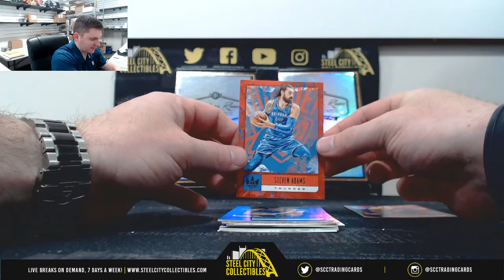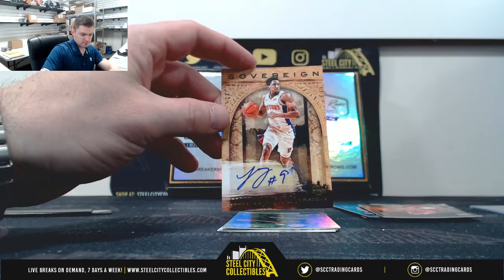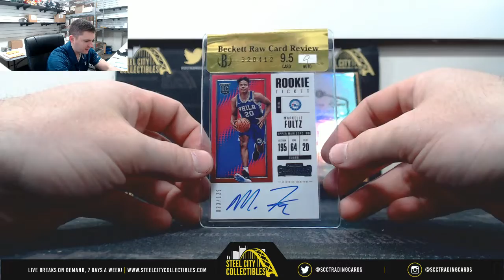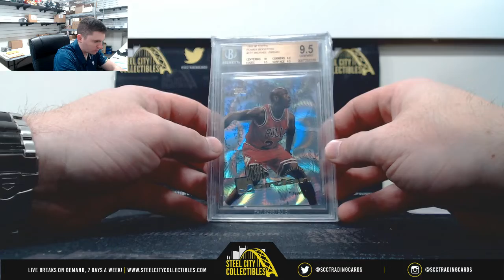2018-19 Panini Court Kings & 18-19 Breakers Rowe x2 Live Break Charles C